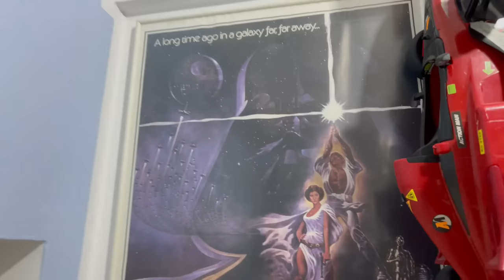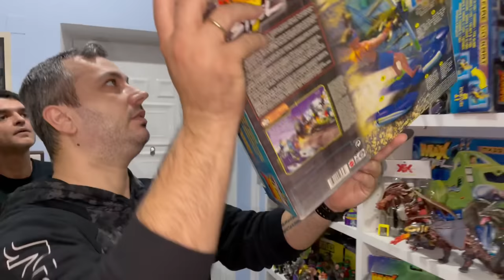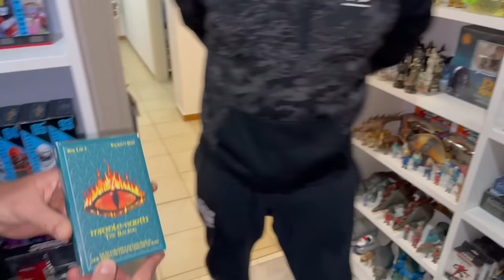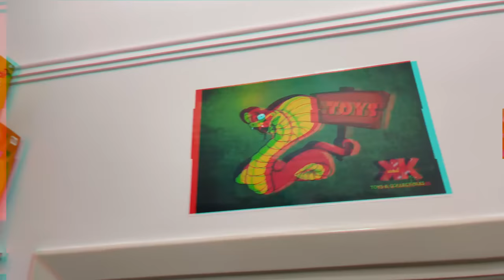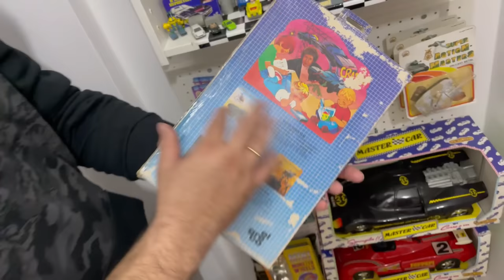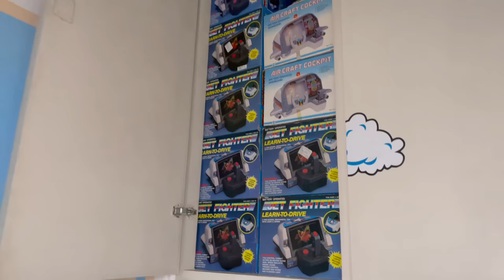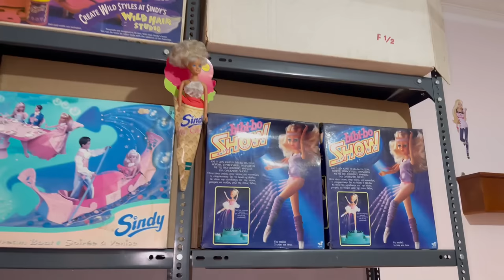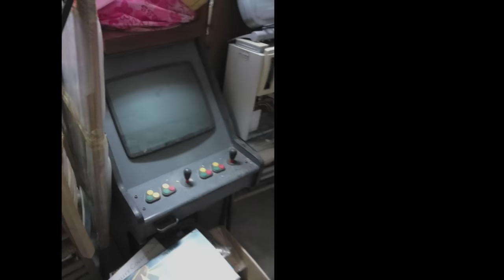STORE TOUR ΣΤΟ K N K TOYS AND COLLECTIBLES + PROMO CODE!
Στο νέο store tour του καναλιού, επισκέφτηκα τον φίλο Κώστα και το πρόσφατο κατάστημα που έχει δημιουργήσει για τους φίλους των vintage toys και όχι μόνο! Ο Κώστας με μεγάλη εμπειρία στο παιχνίδι και αγάπη για τα παιδιά, μικρά η μεγάλα, έχει στήσει έναν όμορφο χώρο που κάποιος μπορεί να δει από κοντά μεγάλη ποικιλία σε vintage toys, video games, warhammer και νέες σειρές όπως Masters of the Universe, Transformers, GiJoe, Barbie και πολλά άλλα! Δείτε το επεισόδιο για να ''πάρετε'' τoν εκπτωτικό κωδικό σας για την επίσκεψη σας στο κατάστημα η για αποστολή επαρχία! Ένα επεισόδιο που γυρίστηκε με πολύ αγάπη, αφιερωμένο στους φίλους του καναλιού! Enjoy!

👉FACEBOOK EPIC RETRO TEAMS
   1) Retro Video Games Greece

                                                           - GOPRO 4
                                                           PHOTOSHOP